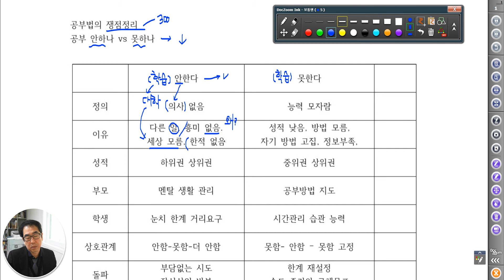2845 [ 공부법의 쟁점] 안한다 vs 못한다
상군과 함꼐 공부를 않한다와 못한다는 것에 대한 생각을 해봅니다.